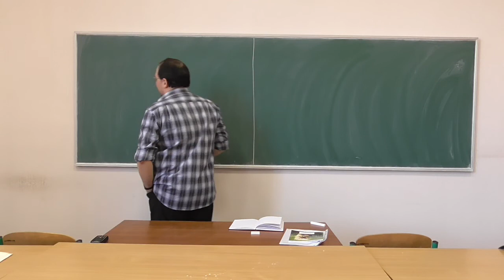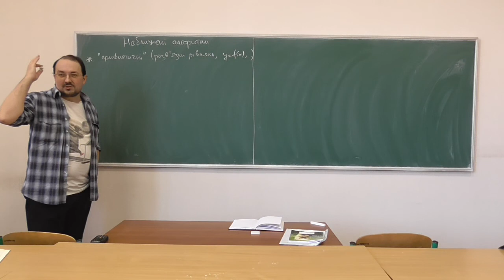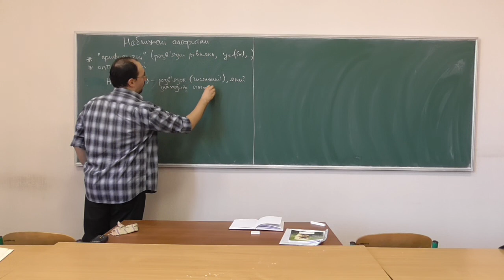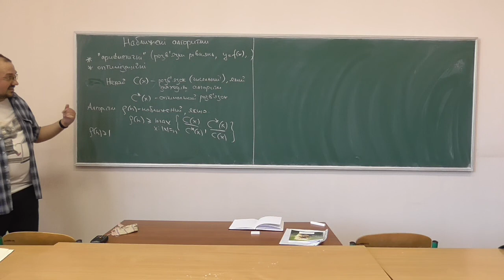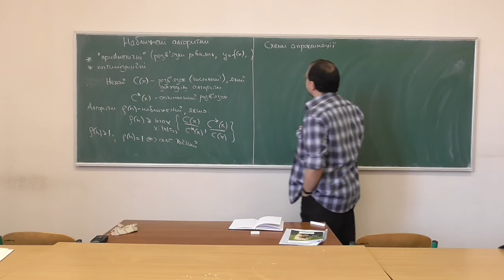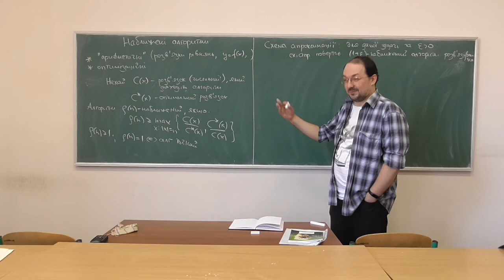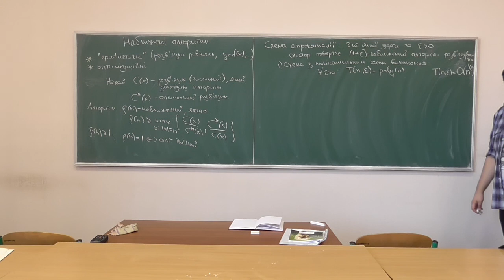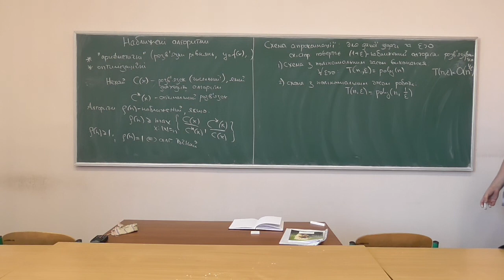Основи аналізу алгоритмів, лекція 14-1: наближені алгоритми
Розглянуто такі питання:
-- поняття наближеного алгоритму, коефіцієнт наближення;
-- схеми апроксимації.